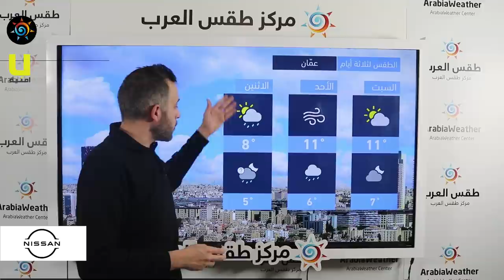طقس العرب - الأردن | النشرة الجوية الرئيسية | الجمعة 2021/1/15